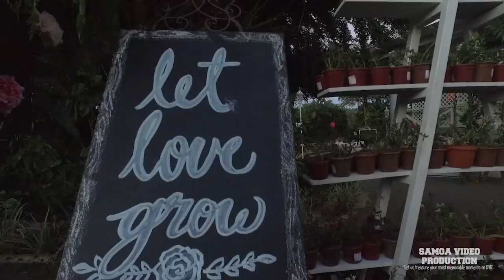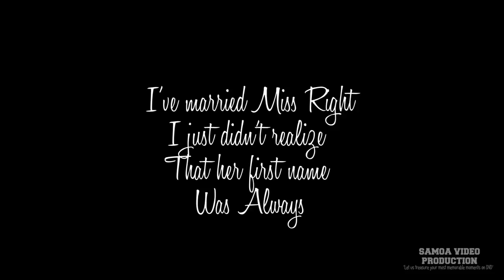Iliganoa & Vargas Wedding Highlights